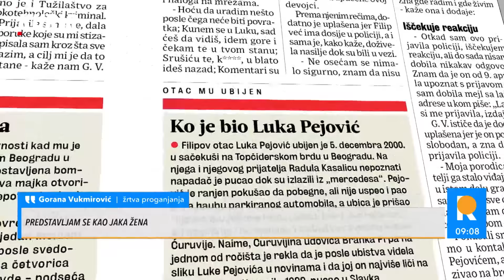Beograđanka opisala pakao koji joj priređuje bivši: "KAD PROČITAM NJEGOVU PORUKU, TRESEM SE"